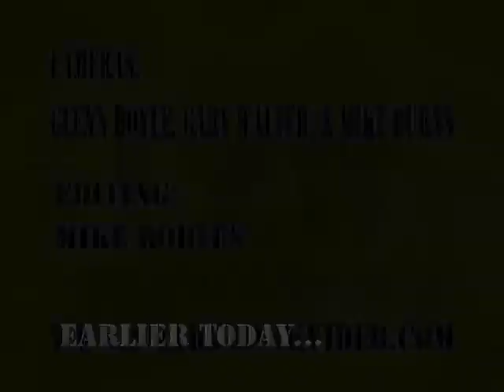CZW: Respect 2003